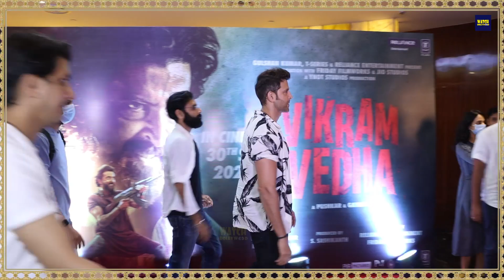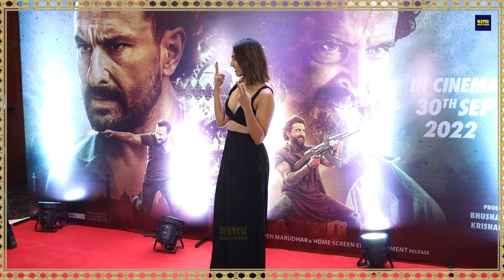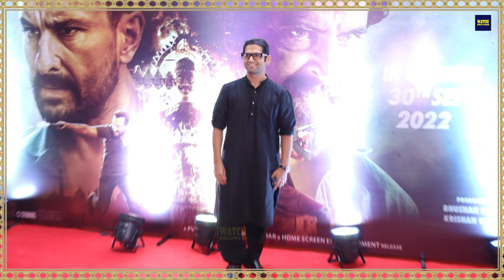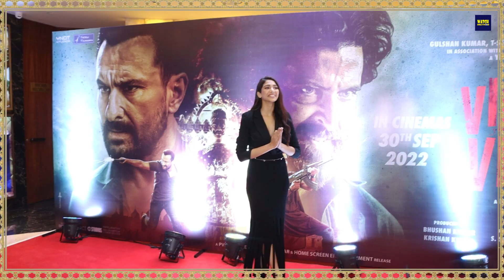Vikram Vedha Cast Hrithik Roshan, Radhika Apte, Sharib Hashmi, Rohit, Yogita At Trailer Launch